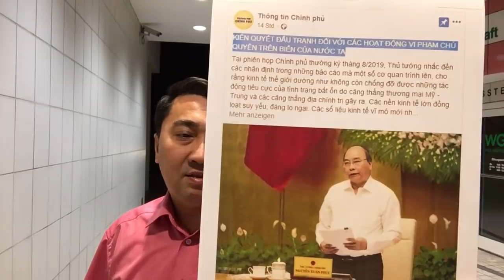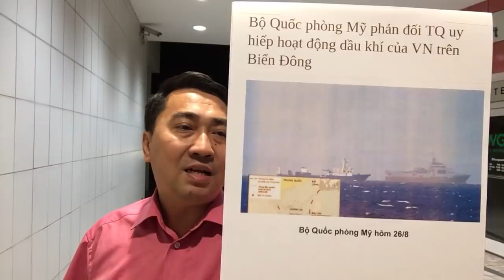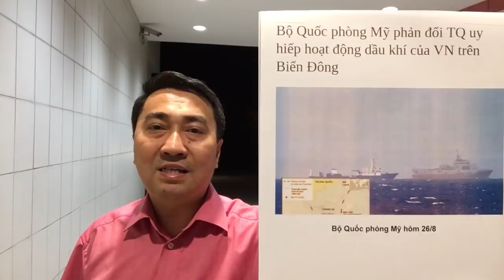Né TQ, N Xuân Phúc đành cúi mặt – Vào VN, T Cận Bình điều tàu lớn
Video: Chiếm cá voi xanh, Trung Quốc đặt cẩu – Nội bộ thanh trừng, Việt Nam mất nước